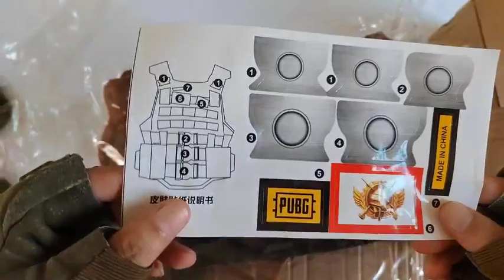Special Police Weapons Toy set ！Glock AK-47 M416 sniper rifle, pistol, water pistol, toy gun